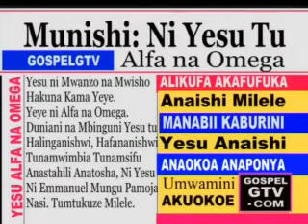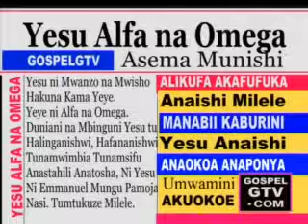Track : Yesu Ni Alfa na Omega - By Pastor Faustin Munishi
Yesu ni Mwenyewe. Halinganishiwi, wala Hafanananishwi. sanamu Dini na manabii haziwezi tusaidia. Imani kwa Yesu pekee ndiyo ufunguo wa Maisha.